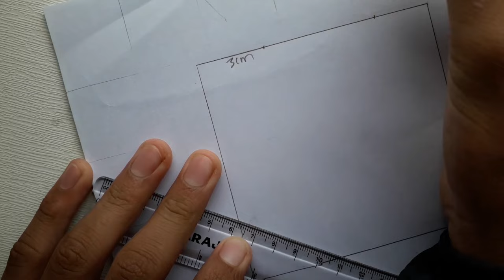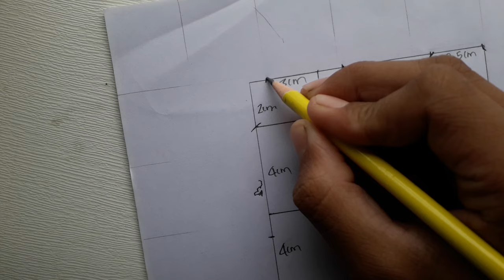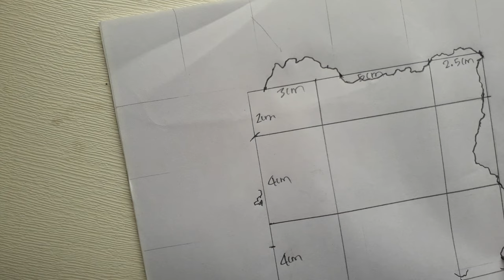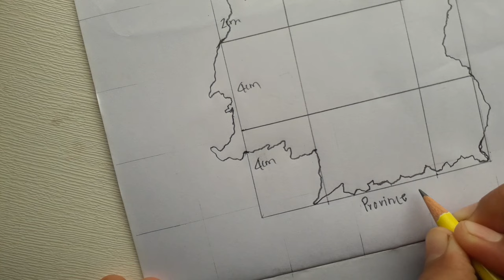How to draw map of Nepal? | EP 2: Province No 1 (Koshi or Purbanchal) | GRID | TIMELAPSE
In this video, I will draw a map of Province No. 1. The grid method is used in this drawing. I hope it helps you.

𝗣𝗥𝗢𝗩𝗜𝗡𝗖𝗘 𝗡𝗼 𝟭: 𝗤𝘂𝗶𝗰𝗸 𝗜𝗻𝗳𝗼
No. of districts: 14
Largest City: Biratnagar
Chief minister: Sher Dhan Rai
Provincial Assembly: Unicameral(93 seats)
Area: 25,905 sq.km

This is a timelapse video on drawing a map of province no 1. There are so many methods to draw maps but in this video, I have used the grid method to make it easy. The grid method is used for beginners.  By this method, anyone can draw the perfect map of Province No. 1 in 5 to 10 minutes.

The main motive of this video is to give an idea about the use of the grid method for drawing maps. Remember the grid is helpful in any type of drawing.

This video is a part of the "How to draw map of Nepal?" youtube playlist. So, if you want other videos related to the map of Nepal then check out the following link.

How to draw Map of Nepal | Episode 1 | Pencil Outline Map of Nepal | Easy Map of Nepal | SEE Exam

How to draw the map of Nepal | Episode 3 | Draw Map of Province No 2 in GRID Method | TIMELAPSE